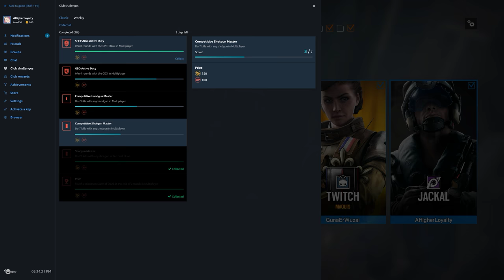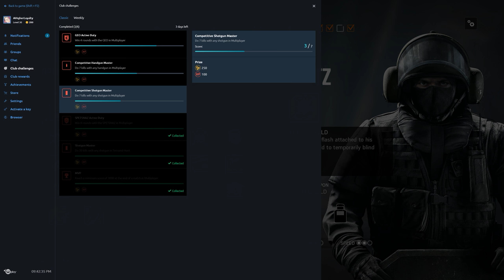Rainbow Six Siege + Part 2103 + Tower TDM Bomb + Operation Chimera pcgaming crew